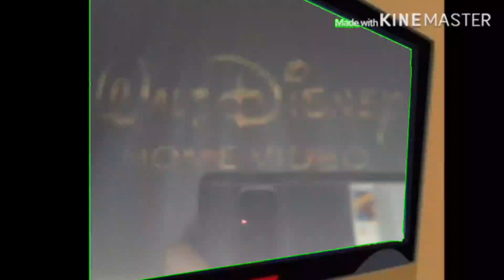Ami and Yumi Watching Mickey Mouse and Barney's Great Adventure Final Trailer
By MickeyMouseAmphibia&BFDIFan2007